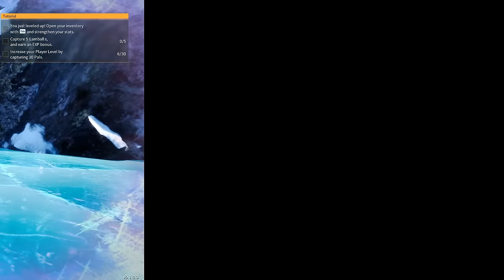Palworld: 10 Things Players HATE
Palworld is a fun game loved by many, but even the biggest fans have some complaints.

0:00 Intro
0:21 Number 10
1:46 Number 9
2:51 Number 8
3:55 Number 7
5:07 Number 6
6:19 Number 5
8:19 Number 4
9:39 Number 3
10:35 Number 2
11:26 Number 1